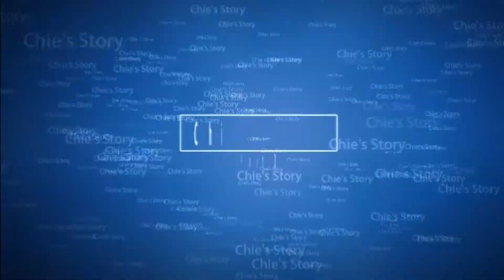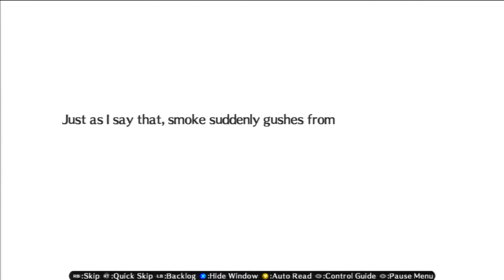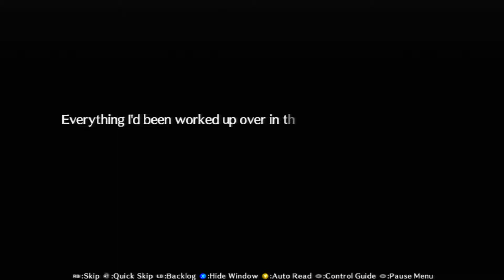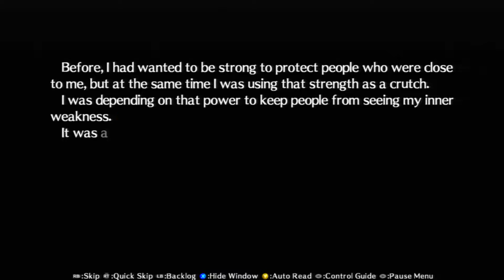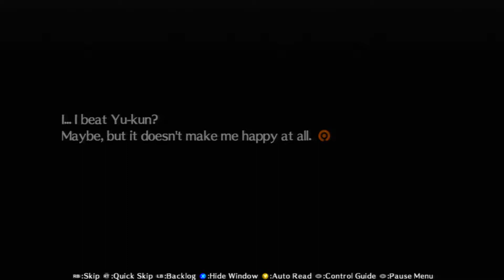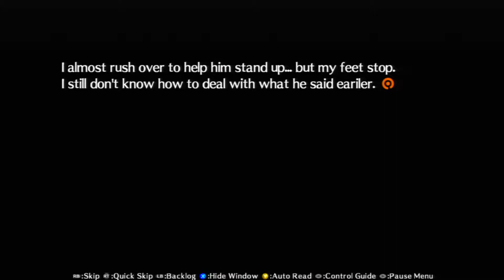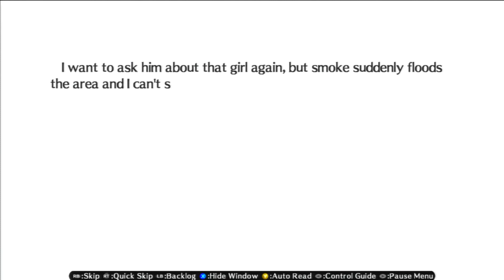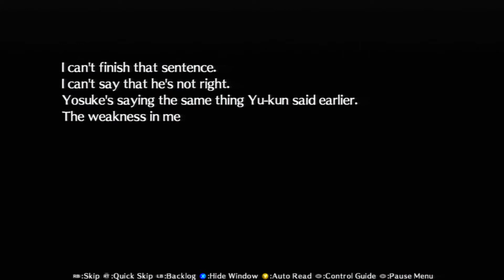Persona 4 Arena Chie's Story Part 2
I play through Chie's Story in Persona 4 Arena. So sit back, relax, and enjoy the story. If you enjoy the Persona games then like this video.